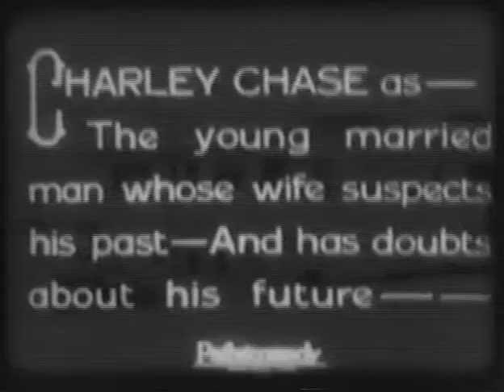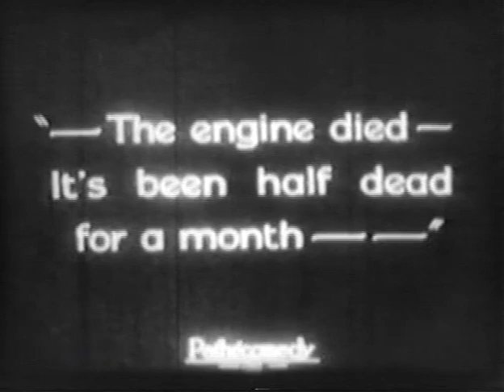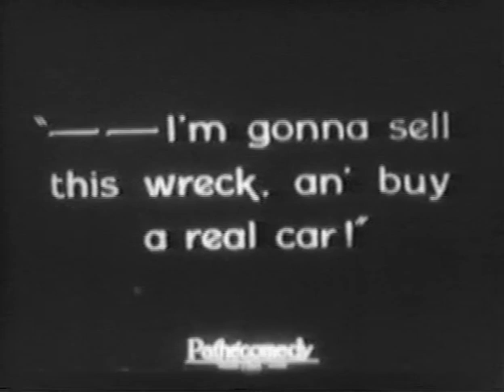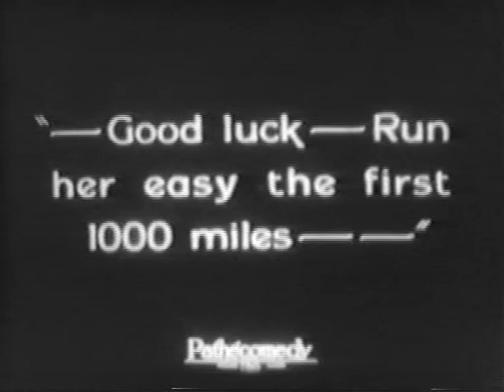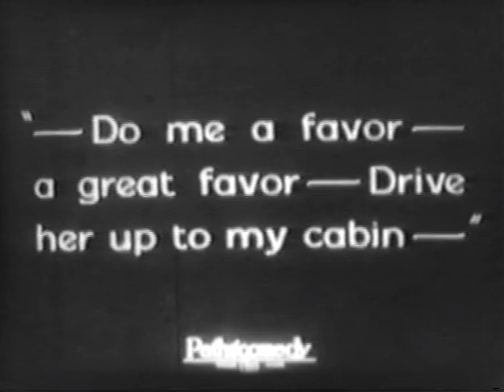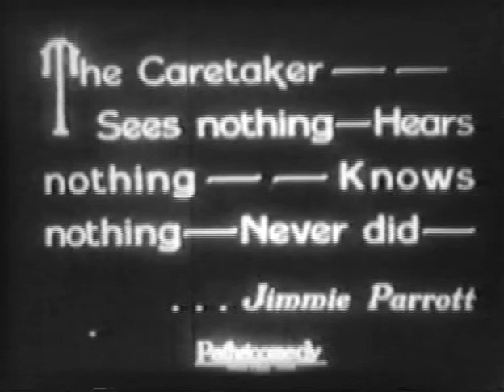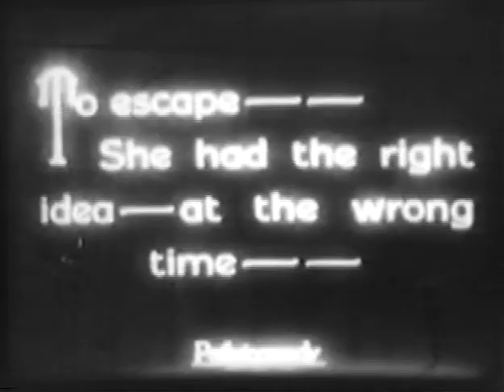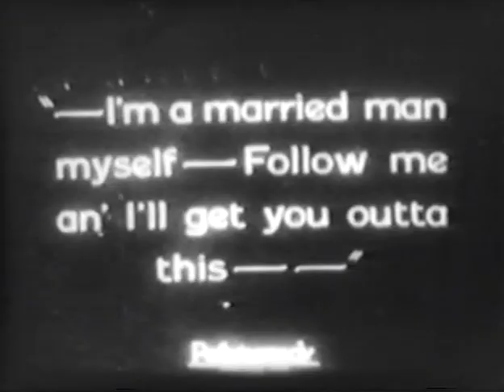The Caretaker's Daughter (1925) Charley Chase, Leo McCarey, Hal Roach